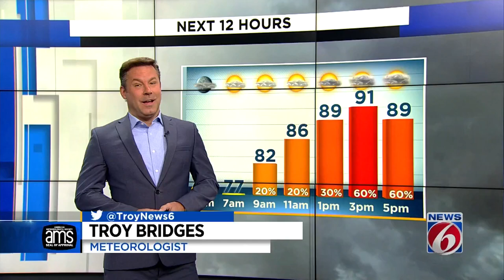Sea breeze storms to spark up in Central Florida